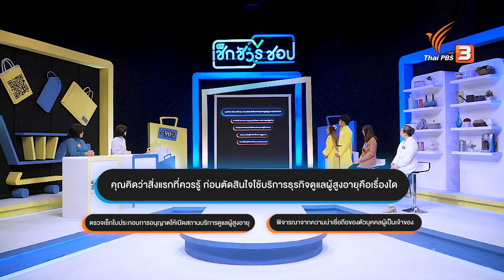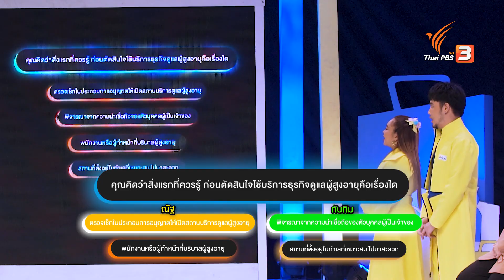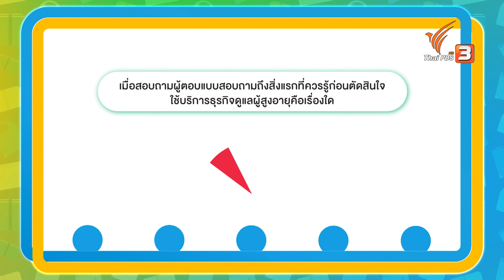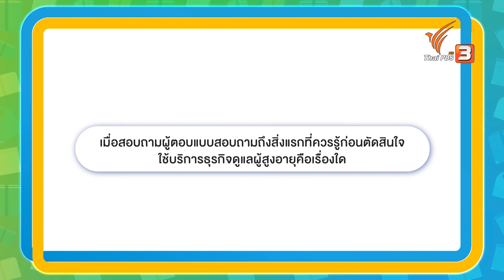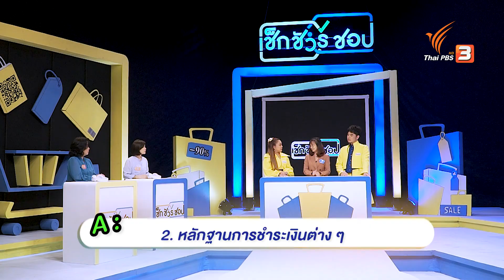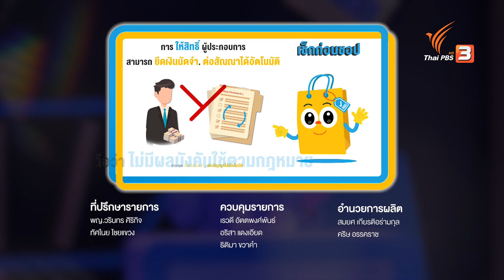รู้ทันธุรกิจให้บริการดูแลผู้สูงอายุ | เช็ก ชัวร์ ชอป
ปัจจุบันสังคมไทยเข้าสู่ สังคมสูงวัย ก่อให้เกิดธุรกิจประเภทดูแลผู้สูงอายุมากมายหลายรูปแบบ และเริ่มมีข่าวที่ผู้บริโภคถูกหลอกจากธุรกิจดูแลผู้สูงอายุมากขึ้น ไม่ว่าจะเป็นการทิ้งงานกลางคัน, เปลี่ยนคนดูแลบ่อย ๆ ไปจนถึง มาไม่ครบตามสัญญา ซึ่งก่อให้เกิดปัญหาตามมามากมาย เพื่อรู้เท่าทันจึงควรมีการเช็กข้อมูล เช็กความน่าเชื่อถือในเบื้องต้นก่อนใช้บริการทุกครั้ง นอกจากนั้นยังควรรับรู้สิทธิที่ผู้บริโภคจะได้รับกรณีเกิดความเสียหายจากการได้รับบริการที่ไม่เป็นธรรม

ติดตามชมรายการ เช็ก ชัวร์ ชอป วันอังคารที่ 13 มิถุนายน 2566 เวลา 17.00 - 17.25 น. ทางไทยพีบีเอส หรือรับชมย้อนหลังทาง